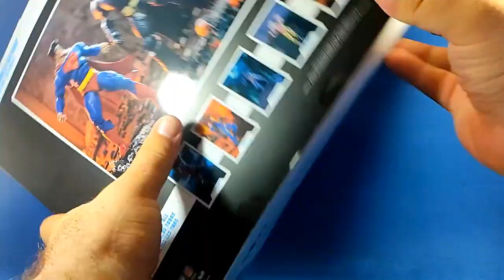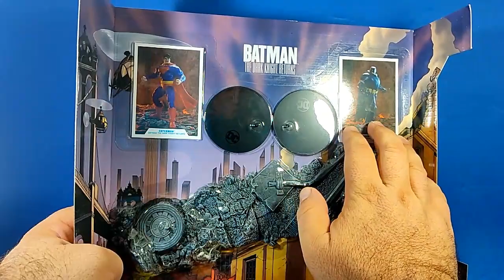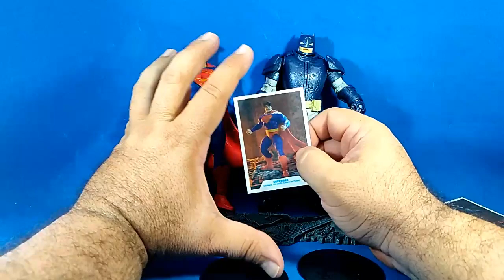Armored Batman & Superman 2 Pack The Dark Knight Returns DC Review sergio guerrero el coleccionista